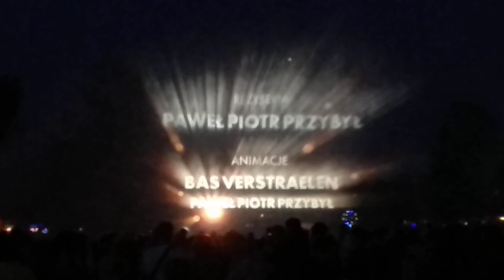Варшава Старе Місто Фонтани лазерне шоу